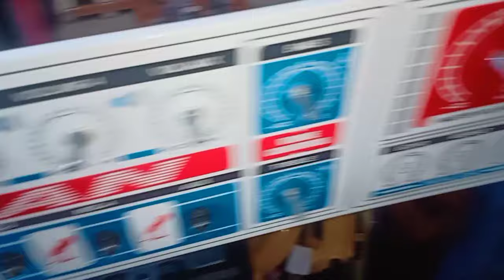How To Make Amplifier Masjid Amplifier Amplifier Masjid power full how to make circuit amplifier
Power Amplifier Board masjid Amplifier Installations And DJ Amplifier